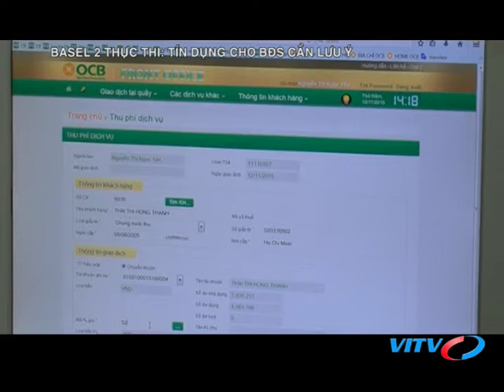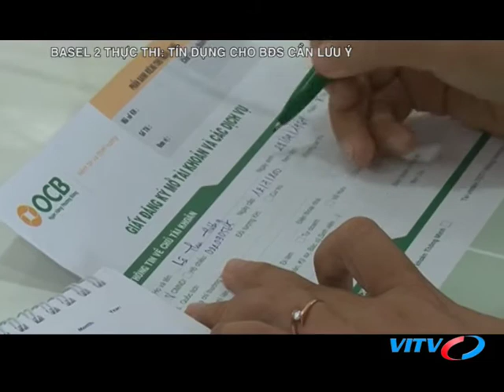VITV - XDBDS cuối tuần - BASEL 2 THỰC THI: TÍN DỤNG CHO BĐS CẦN LƯU Ý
VITV - XDBDS cuối tuần - BASEL 2 THỰC THI: TÍN DỤNG CHO BĐS CẦN LƯU Ý phát sóng 19:45 ngày 28/04/2018